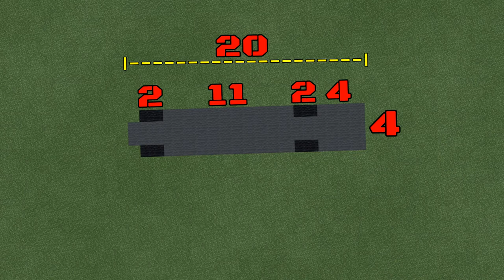Minecraft: How to build a Prison Bus in Minecraft | Minecraft Prison Bus Tutorial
Hey guys, in this Minecraft Tutorial I will show you guys how to a Prison Bus in Minecraft. I hope you enjoyed it!